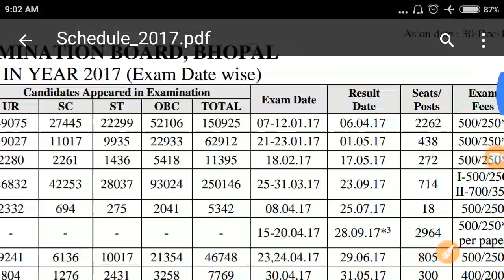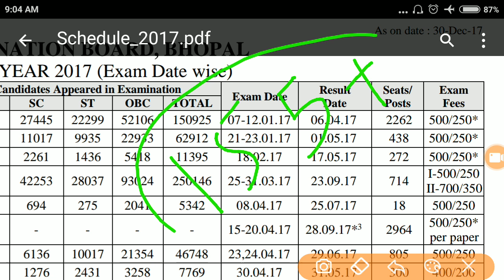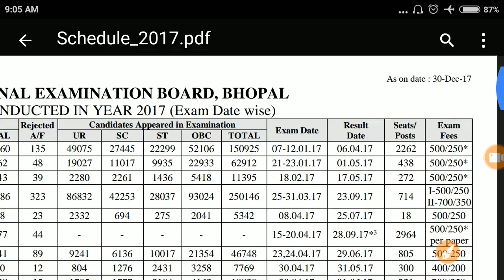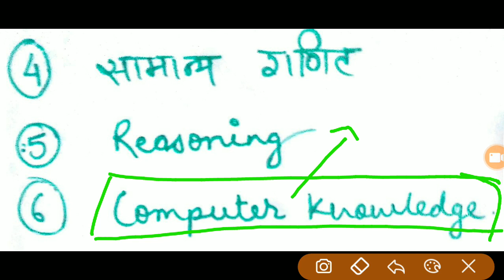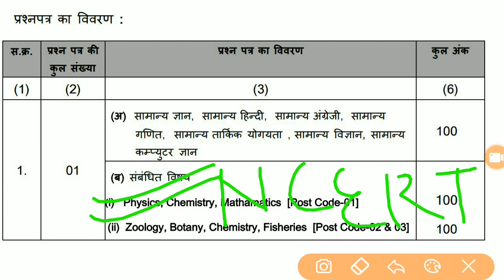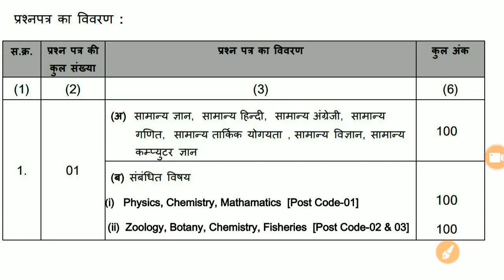group2 exam 30दिन में कैसे करें तैयारी||vyapam groyp 2 exam preparation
vyapam group 2 exam preparation strategy for next 30 days..